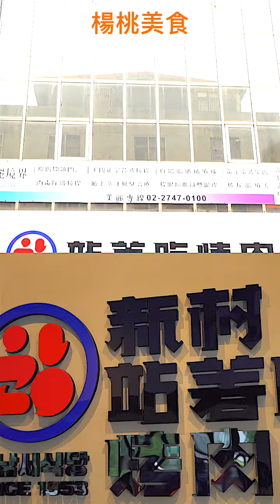【Shorts短片】正宗韓式烤肉！新村站著吃燒肉組，上架啦！不用站著吃，在家坐著就能享受！精選牛/豬/綜合組合，一次滿足！